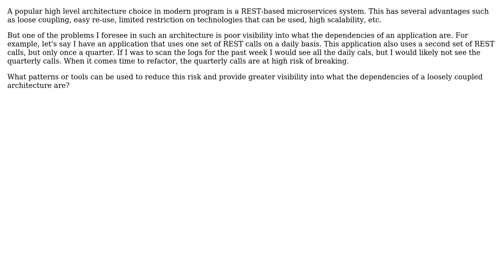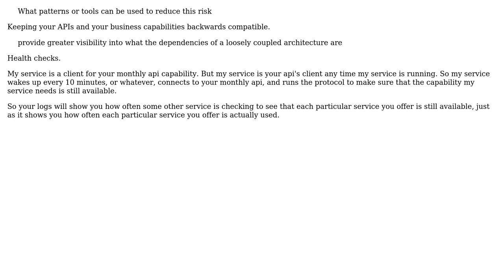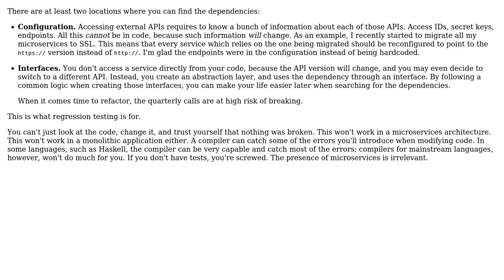In a loosely coupled microservices architecture, how do you keep track of your dependencies?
Software Engineering: In a loosely coupled microservices architecture, how do you keep track of your dependencies?

With thanks & praise to God, and with thanks to the many people who have made this project possible! | Content (except music & images) licensed under CC BY-SA | Music | Images & others | With thanks to user VoiceOfUnreason user David says Reinstate Monica user Arseni Mourzenko and the Stack Exchange Network Trademarks are property of their respective owners. You are responsible for your own actions.